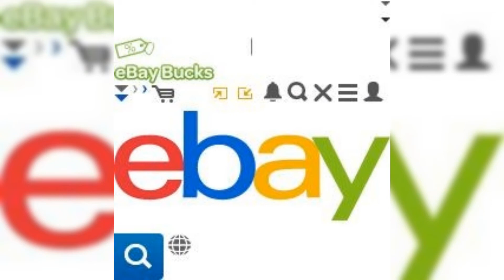【Pinkoi ×miffy】Faranci ポータブル大容量ステンレス魔法瓶カップ 5,890円